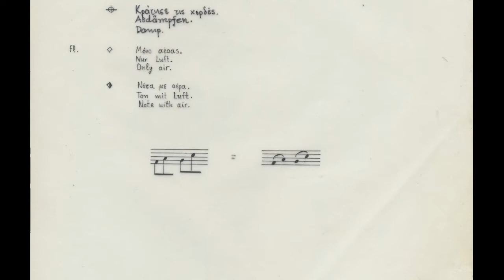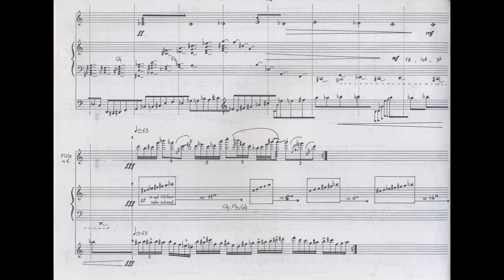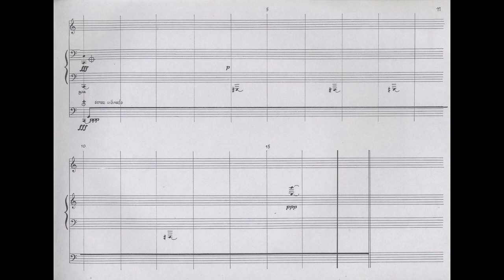nikos drelas - dilemma - for flute, harp and cello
nikos drelas - Νικος Ντρελας : Dilemma (1986)
from the LP "Anklänge" - HdK Berlin, 1987
Harp: Christiane Höwing ;  Flute / Alto flute: Hans-Peter Drobisch ; Cello: Thomas Ruge .